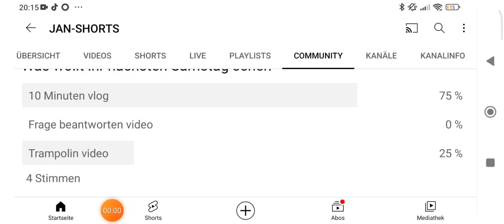der 10 Minuten vlog der 3 Minuten dauert